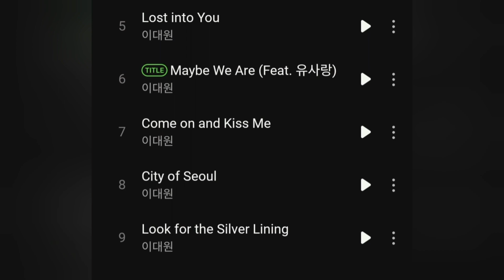남자 재즈 보컬의 극한 매력을 느껴 보세요! 'Come on and Kiss me' 이대원 밴드 라이브 재즈 공연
이대원 1집 Precious One 에
수록된 곡 'Come on and Kiss me'
꼭 들어보세요 남성 재즈 보컬의 맛? 이 느껴지는 곡 입니다.